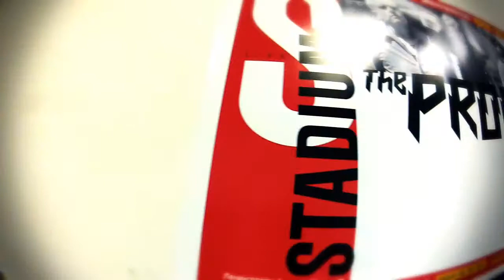Renegade Cinema: The Prodigy Promo